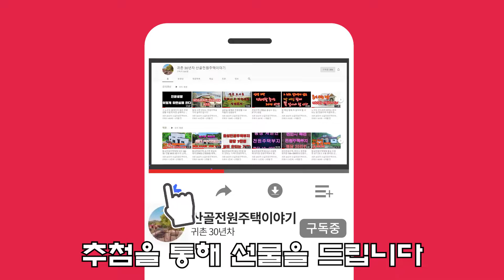[매물번호 105] 횡성 전원주택 저수지 조망권과 넓은 마당 텃밭을 가진 전원주택매매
시골 생활 30여년의 경험담을 우리 유투버 가족님들과 공유 하고자 늦은 나이에 시작 하였습니다.많은 구독 바랍니다

산골전원주택이야기입니다~